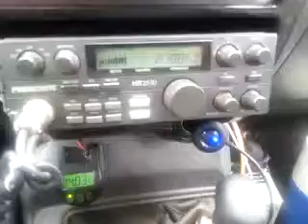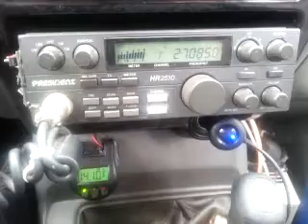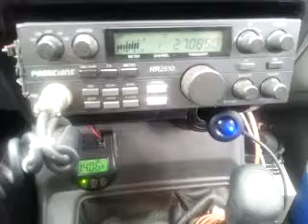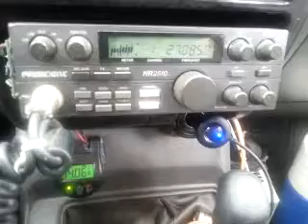02-03-2014 ModSqd 88/OH TroubleMakerMS Jay1/OH